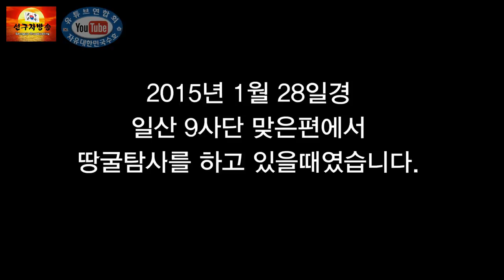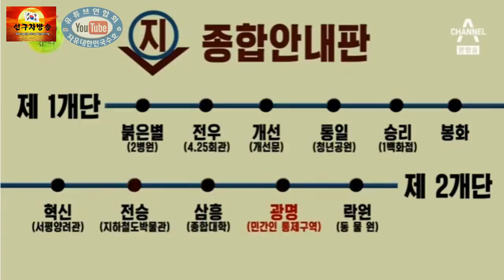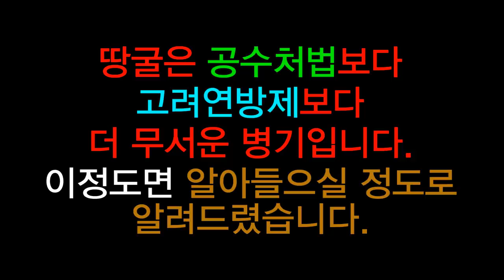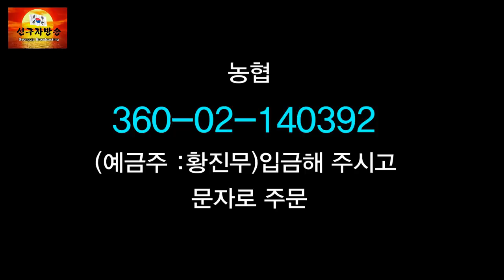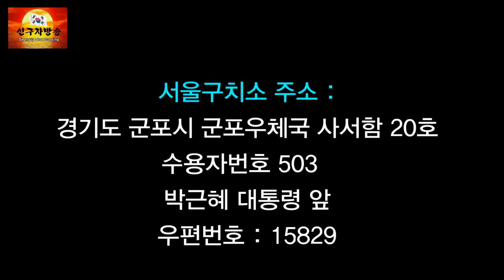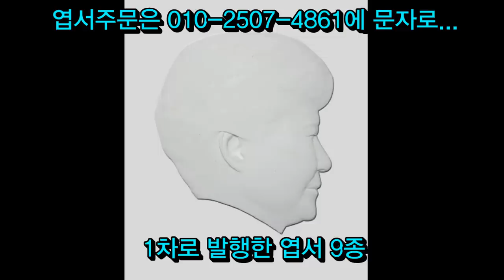땅굴 감시 이 자는 누구인가? 2019 12 2(월)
땅굴 탐사를 다니다 보면 수상한 사람들이 감시하고 있는것을 목격할때가 적지 않습니다.
그 중 하나가 바로 이 영상의 인물입니다.
우리 탐사대의 촬영자에게 포착이 되어 노출이 되고 말았습니다만
아직까지 이 자는 대한민국내에서 활동을 하고 있을것으로 보여집니다.

북한은 땅굴관리를 위해 많은 노력을 하고 있으며 온라인 sns상에 공개되어 지는 땅굴 영상들도 가짜라고 하는 글들을 올리는 부대까지 운용되고 있다고 봐야합니다.
그래서 많은 댓글들이 땅굴을 폄훼하고 논점을 흐트려놓고 있기도합니다.

북한의 땅굴은 가장 위험한 비밀병기입니다.

지금도 땅굴굴착과 이를 발각되지 않게 하려고 눈을 부라리고 관리하는 간첩세력들이 즐비하게 운용되고 있다고 보여집니다.

전국적으로 땅굴 작업 소리들이 지상으로 올라 오고 있을것이며 지상에서는 분명히 이러한 수상한 소리들을 듣는 분들이 계실것입니다.  이를 남의 일처럼 무심히 지나치거나 귀챦다고 외면하지 마시기 바랍니다. 군과 안보기관에 신고를 해도 제대로 조사를 하지 않는 지경에까지 이르고 있지만 땅굴 민간 탐사대나 유튜브에 제보해 주셔서 이를 알려 온 국민들이 알게 되는데까지는 역할들을 해 주셔야할것입니다.

침묵하면 다 죽습니다.
땅굴은 북한의 비밀병기로서 김일성의 교시(명령)로 지금까지 파 오고 관리되어 온것입니다.
이제 북한은 멀지 않아 땅굴을 써 먹으려고 할것입니다.
반드시 이를 사전에 알리고 막아야만 합니다.

땅굴의심 제보시 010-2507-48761에 먼저 문자로 알려 주시면 전화를 드리겠습니다.